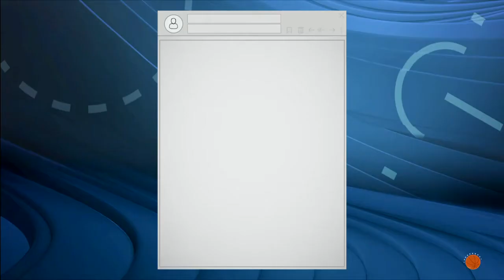NBA 2K22 My Career 1st Season Game 2